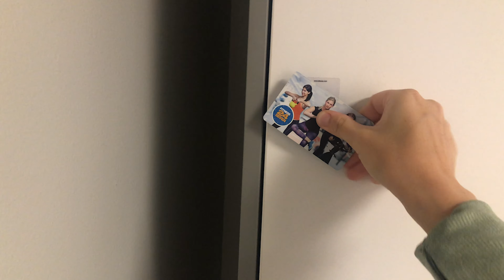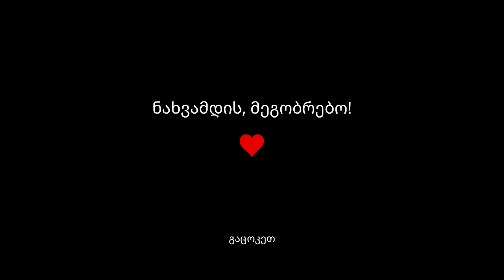წამომყევი ზღვაზე l ჩემი gym-ი